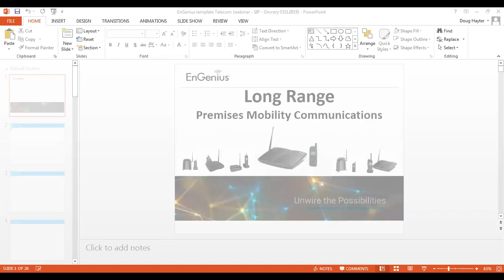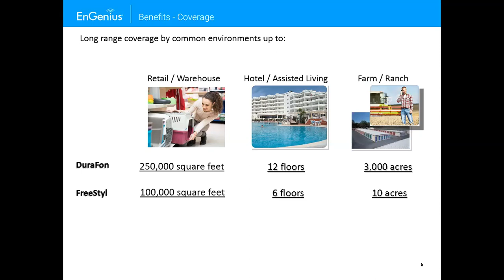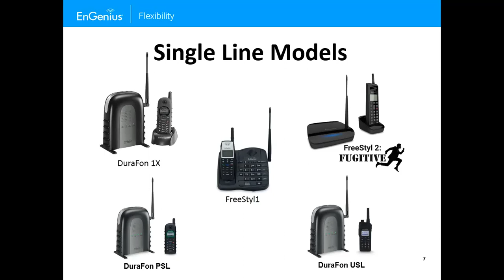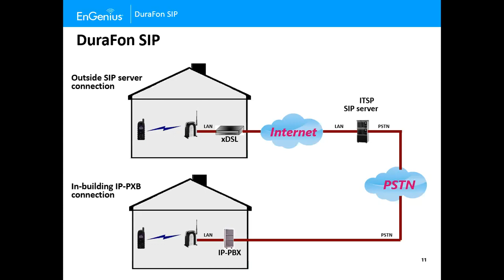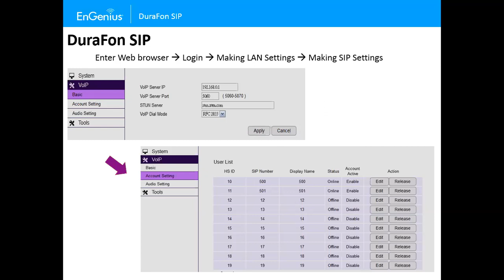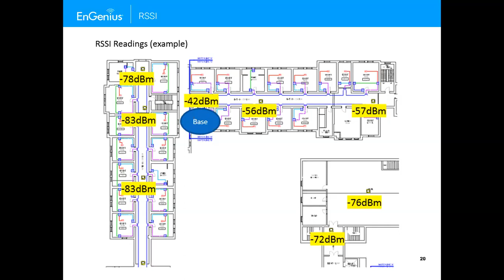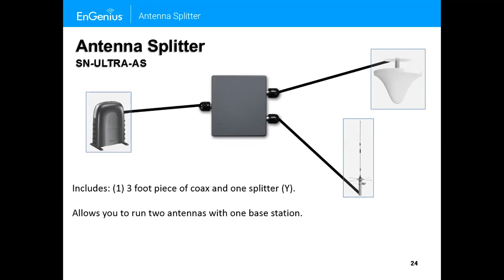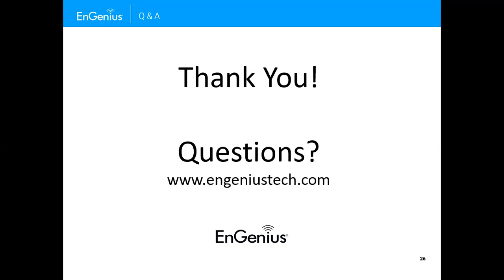Long Range Phones with focus on DuraFon SIP & Grocery Industry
EnGenius Long-Range Cordless Phones and their usefulness within demanding business environments. This training reviews the industrial cordless phones and carry-away phones with a deeper dive into the DuraFon SIP model and the grocery industry. This training showcases how these phones can assist with: 1) communication coverage throughout the environment (even receiving docks), 2) safety and security for customers, staff and property, and 3) improving customer service and the shopping environment.